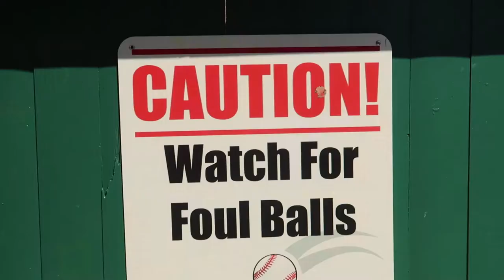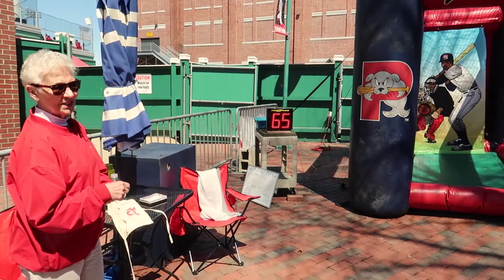MY DAY AT THE BALLPARK! (Seadogs' Game) VLOG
In this week's Vlog I head to Hadlock Field with my good buddy Rob Steele & Jay. This is the first Portland Seadogs' game I've been to in a while. The weather couldn't of been any better. I try out the speed pitch. Crush a hotdog because they're essential while watching a ball game. Plus the team mascot Slugger displays some killer dance moves. Enjoy homies.

Get Your "Verified Homie" or "Shut Up And Party" t-shirt